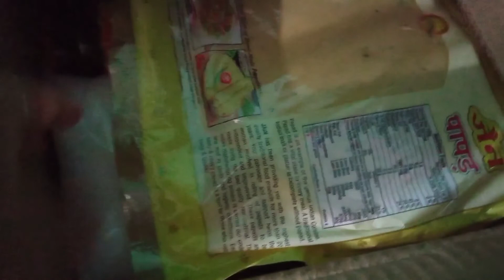জানি না আজকে কি হবে আমার